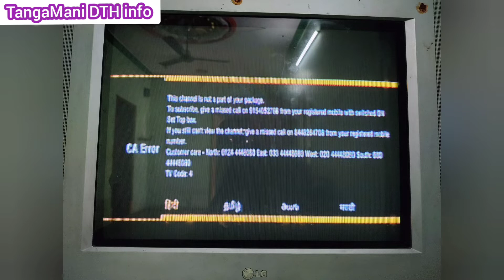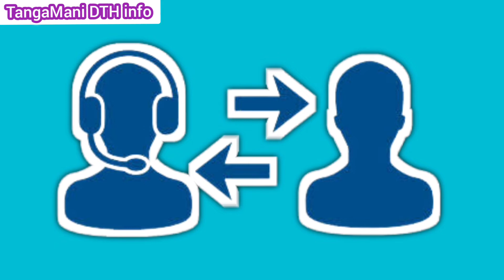Airtel DTH Makkal TV Stopped 🚏🛑 added ✅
🥳 What you think you become🏃🏃🤡🤗😉

👋 hi  friends am kumaresan s

Airtel DTH & Sun Direct DTH 6month, 1 year All packs. Recharge 20 to 50 rupees Discount discount

Recharge Communication :
whats app only, voice message, text message , =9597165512

 New Airtel DTH connection:
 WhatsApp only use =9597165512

Airtel users can dial:
 ( 12150 ) call your setup box register mobile number only call connect ✅

 other  mobile number dial 12150 call not connect,❌

   Only setup box register mobile number only dial  use 12150 ...🤗

 * Recharge discount  உண்மை நம்பிக்கை உள்ளவர்கள் மட்டும் தொடர்பு கொள்ளவும் ...
சந்தேகத்துடன் மேலே உள்ள Numberயை தயவு செய்து தொடர்பு கொள்ள வேண்டாம்.

  * மேலே உள்ள Numberயை வேறு எந்த ஒரு தகவலுக்கும் தயவுசெய்து தொடர்பு கொள்ள வேண்டாம்...

 * வேறு எந்த சந்தேகங்கள்   ஏற்பட்டாலும் தீர்த்து வைக்கப்பட மாட்டாது...

* Video வை பார்த்து புரிந்து கொள்ள வேண்டும்...🤳👆🤝

            வாழ்க தமிழ்...

            வாழ்க வளமுடன்...

            வாழ்க வையகம்...